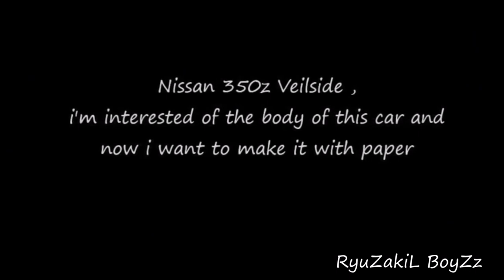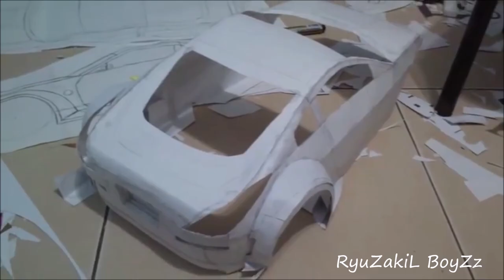Making Nissan 350Z Veilside Tokyo Drift Paper Craft Car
Private Message : "sorry this video is about 3year ago and someone report that video and old video cannot watch and know i upload again this video, sorry my 1st time making i just snap! snap!.. hopefully enjoy"